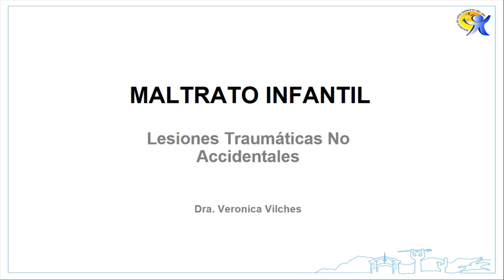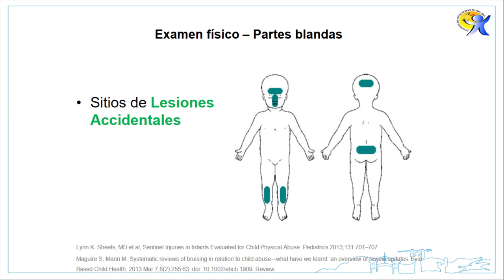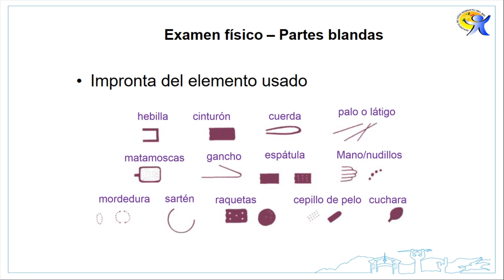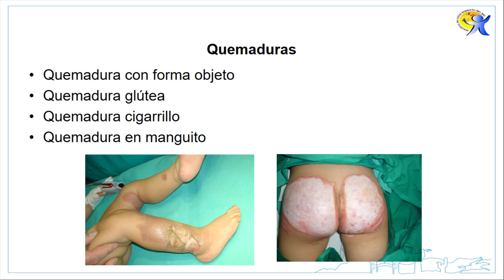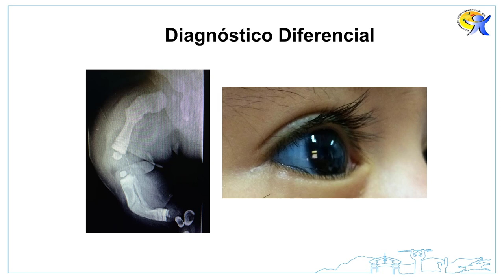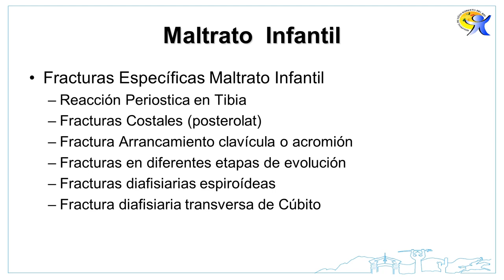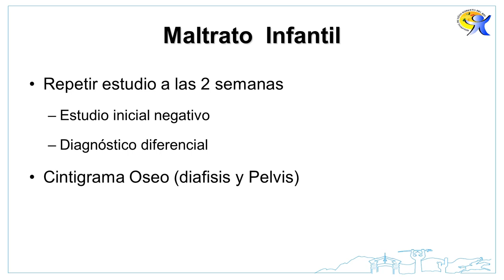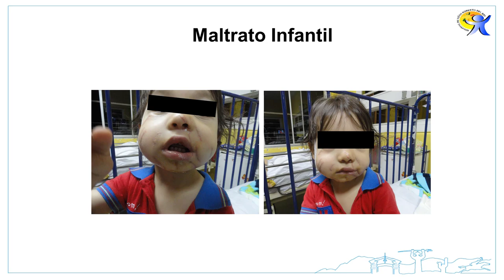Maltrato Infantil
En este video, la Doctora Veronica Vilches examina las causas y evidencias del maltrato infantil. Se dan varios ejemplos de lesiones causadas por maltrato con las indicaciones correspondientes.

Credit:
Host: Veronica Vilches, MD